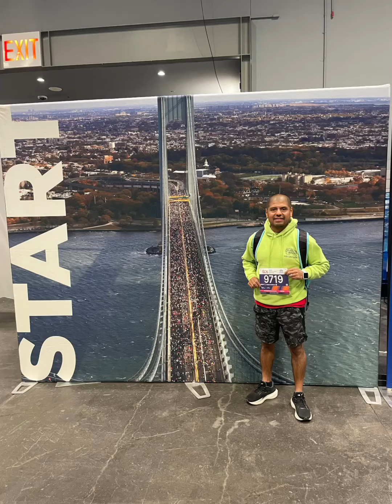NYC Marathon Weekend 2023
My first NYC Marathon did not disappoint!  It was a great weekend.